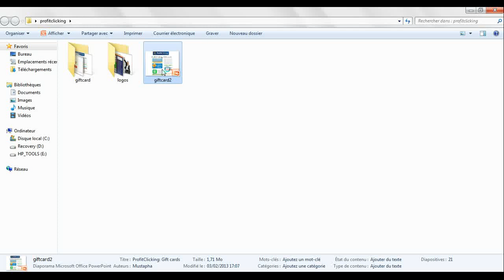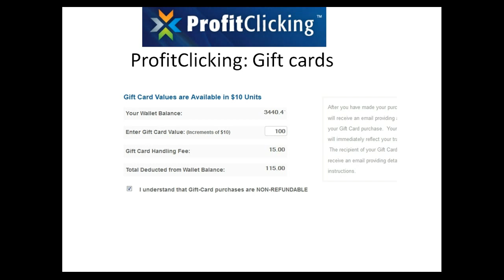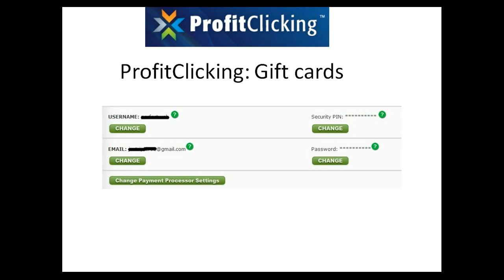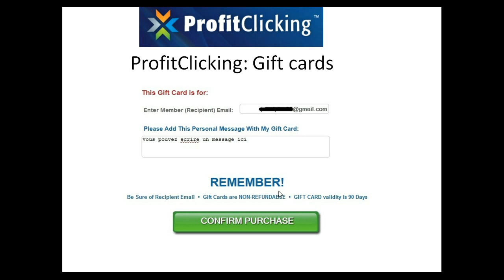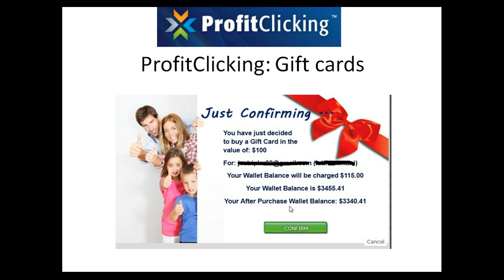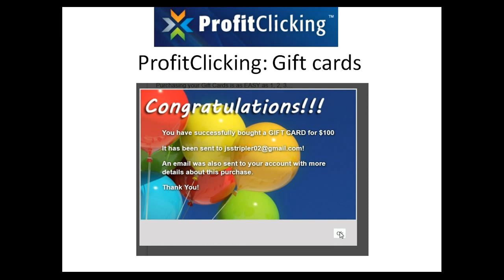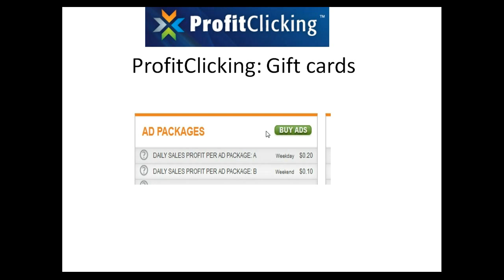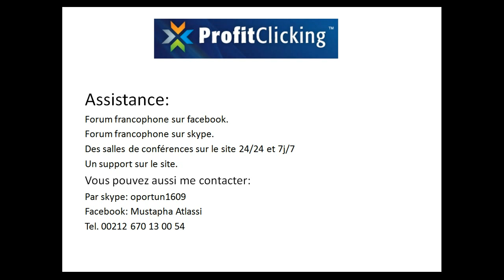ProfitClicking: Comment fonctionnent les giftcard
ProfitClicking n'est que  la succession JustbeenPaid (JSS, JBP) qui est vendu à la société profit clicking, mais le principe reste toujours le même. on gagne 2% du lundi au vendredi, et 1% les samedi et dimanche, et ceci sur le nombre de positions qu'on a acheté. Chaque position coute 10$. Par exemple, si vous avez acheté 50 AD Packages (positions) à 500$, vous allez gagné 10$ chaque jours, et si vous avez acheté 100 ads packages, vous allez gagné 20$ par jour.
En s'inscrivant, vous recevez 10$ comment cadeau de bienvenu pour commencer et tester le programme.
Pour s'inscrire, Demandez le lien à la personne qui vous a envoyé sur cette vidéo, et si vous l'avez trouvé tout seule, Cliquez sur le lien suivant pour s'inscrire:
Pour en savoir plus sur profitclicking, visitez ce blog:
Pour toute information complémentaire, n'hésitez pas à me contacter.